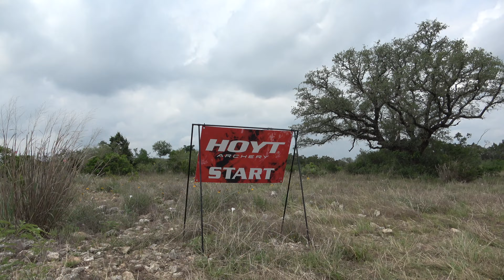TAC San Antonio 2022! (Hoyt Course)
James (@jamesvisser), Brianna (@briannacurley91), and Whitney (@whitneytramel_) shoot the Hoyt Course at the San Antonio, Texas stop of the 2022 Total Archery Challenge tour with their Bowtech SR350, Bowtech Eva Shockey Gen 2, and Elite Envision compound bow and arrows!